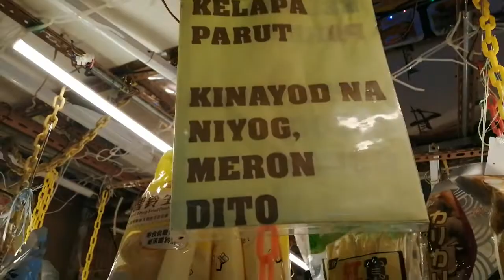Marites muna bago mag market